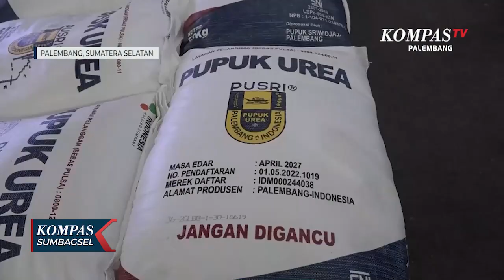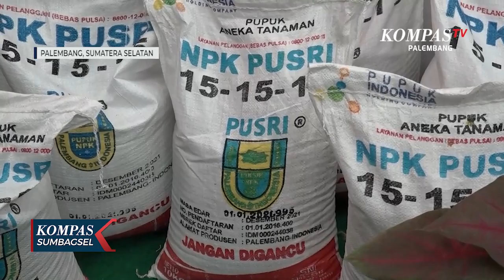Pengantongan Akhir 2022 dan Awal 2023 PT Pusri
PALEMBANG, KOMPAS.TV - P-T Pusri Palembang menutup produksi tahun 2022 dengan melaksanakan pengantongan, pengapalan dan trucking akhir 2022. Selama tahun 2022, Pusri melakukan beberapa upaya  menghadapi tantangan bisnis, lewat revitalisasi pabrik Pusri Tiga dan Empat, serta inovasi dan diversifikasi produk.

PT Pusri Palembang yang merupakan anak perusahaan PT Pupuk Indonesia Persero, menutup produksi tahun 2022 dengan menggelar pengantongan, pengapalan dan trucking akhir 2022.

Kegiatan berlangsung di area Pabrik PT Pusri Palembang, selama tahun 2022, Pusri melakukan beberapa upaya  menghadapi tantangan bisnis. Dengan merevitalisasi pabrik Pusri 3 dan 4, inovasi dan diversifikasi produk, serta pengembangan bisnis dan transformasi bisnis berkelanjutan.

Sebagai solusi agribisnis terintegrasi, selain memproduksi Urea yang jadi produk unggulan, sejak tahun 2016 Pusri telah memproduksi pupuk NPK dengan kapasitas produksi sebesar 300 ribu ton per tahun.

Di tahun ini, pabrik Pupuk Urea dan Pupuk NPK mampu beroperasi dengan baik dan mencapai target produksi. Di bidang penjualan, realisasi penjualan pupuk mencapai 102 persen dari RKAP dan penjualan non pupuk yakni amoniak, sebesar 211 persen dari RKAP. Dengan angka penjualan tersebut, capaian kinerja perusahaan tahun ini menjadi lebih baik.

Kontribusi Pusri untuk masyarakat dan lingkungan juga dilakukan melalui pelaksanaan program CSR yang unggul dan berkelanjutan.

Di antaranya program kampung sehati, program Sesera Pulau Kemaro, program Kampung Iklim dan program lainnya guna membantu meningkatkan perekonomian dan kesejahteraan masyarakat.

Mewujudkan semangat Grow Together Achieve More, Pusri akan memulai pembangunan pabrik Pusri 3-B pada tahun 2023, serta transformasi penjualan lanjutan melalui program makmur dan Agrosolution.

Seluruh upaya tersebut selaras agar tercapai kinerja perusahaan yang baik dengan produk-produk inovasi yang bermanfaat bagi tanaman.

Menyambut tahun 2023, Pusri berkomitmen untuk terus berkontribusi mendukung pemerintah di bidang ketahanan pangan nasional dan bersama menerapkan gerakan lampaui target dalam bekerja.